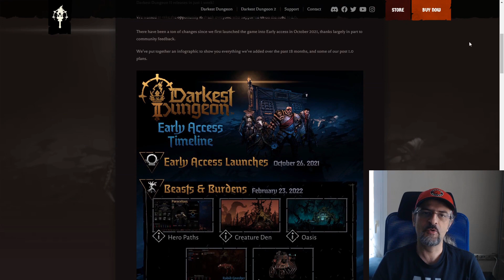Darkest Dungeon 2 - tam sürüm sonrası inceleme